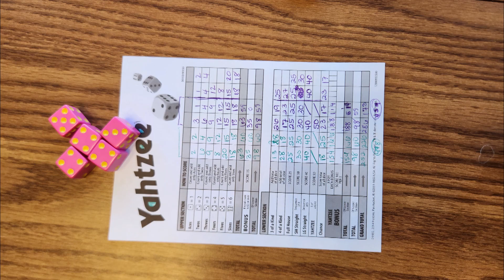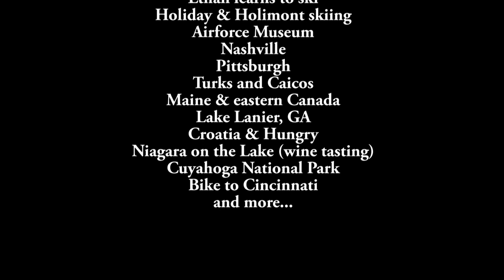2022 Holiday Celebrations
Enjoying time with family & friends during the holiday season (Thanksgiving, Christmas & New Years).  Including a family outing to a private suite at Nationwide Arena to watch the Columbus Bluejackets play the Chicago Blackhawks.